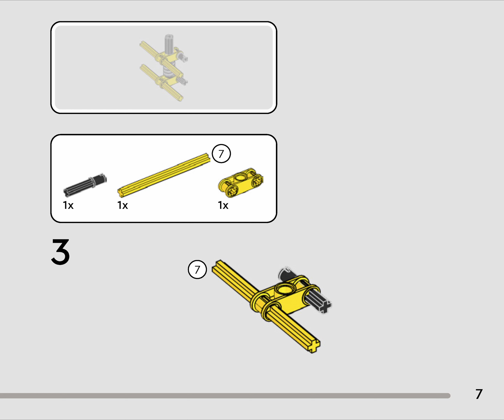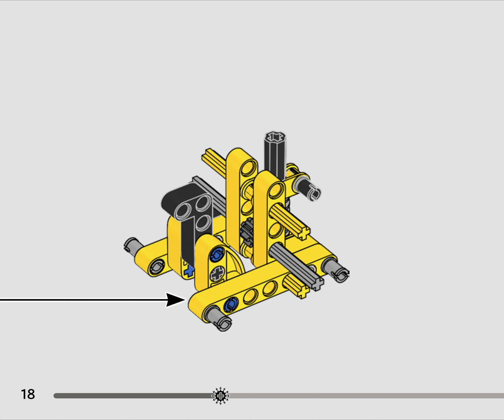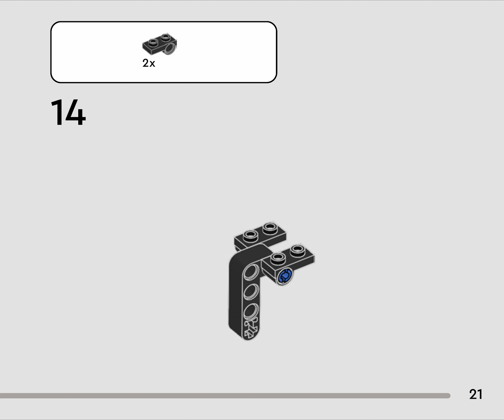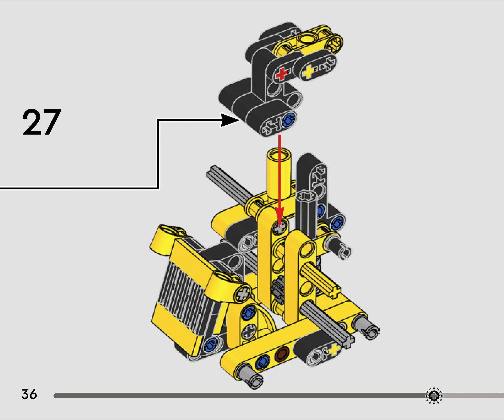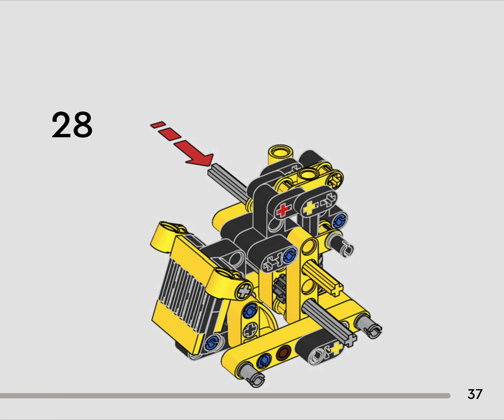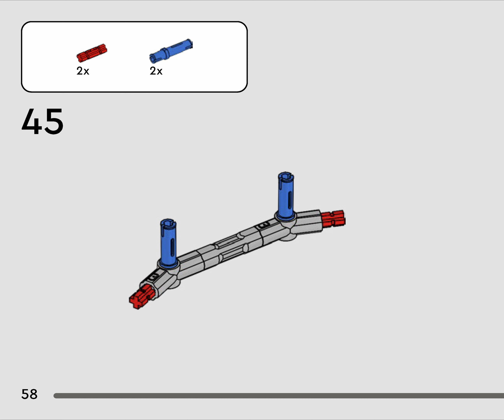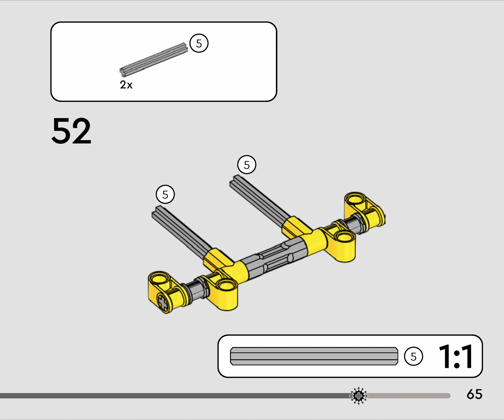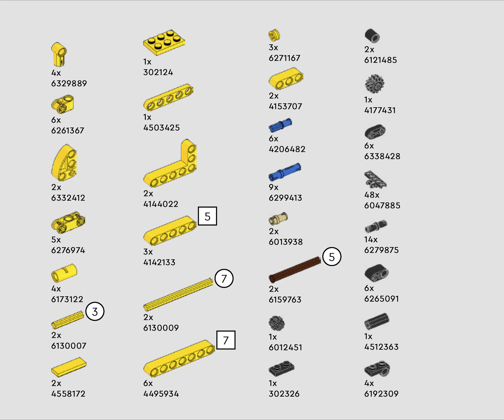LEGO Instruction - Technic 42163 - Heavy-Duty Bulldozer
Enjoy building the beautiful LEGO Technic 42163 - Heavy-Duty Bulldozer.